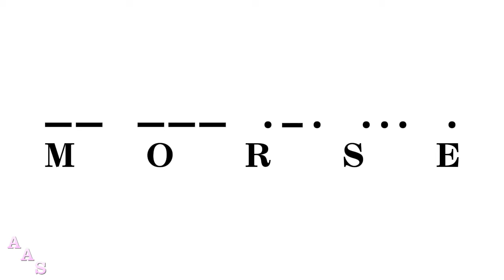Morse Code Music